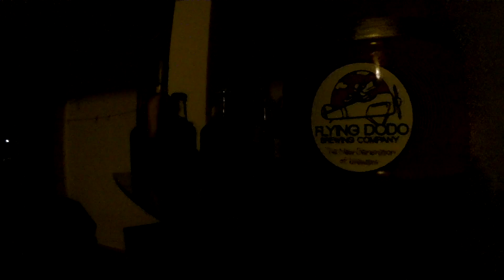как справляют день рождения олигархов на Маврикий, лучшее репортажи Ильича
Первые дни на острове Маврикий, Ильич обзор цен супермаркета

Маврикий цены на продукты| Дорогого ли жить на острове?

Секрет Ильича как я живу постоянно на острове миллионеров! Секрет успеха

🛩🎥 ПРИКЛЮЧЕНИЕ ИЛЬИЧА 🎥🛳
👊 Я Ильич
🏝 Живу на острове Маврикий
🏄 Занимаюсь Кайт&Серфингом
🎬🎭 Снимаю Вайны и Влоги
🕶 Продаю всякое кайтовое барахло
📹 Занимаюсь Блогингом

Маврикий

Съемка и монтаж идут в в реальных условиях поэтому и задержка по времени
сейчас мы находимся на острове Маврикий